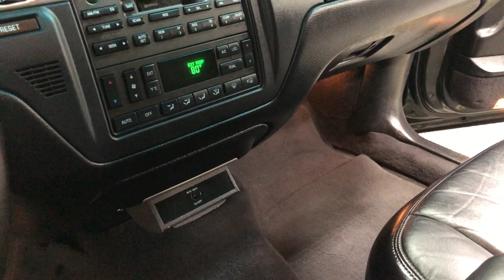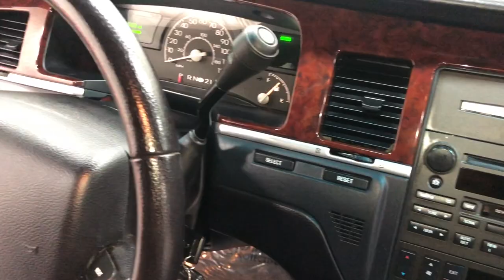2005 Federal Coach Lincoln Town Car "Stratford" Hearse (5Y611095)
Just In! Check out this awesome 2005 Federal Stratford hearse we just took in on trade! This hearse offers: Wig-Wag Headlamps, Umbrella Storage Area, Painted Wheels, Left Hand Rear Door Hinge, Full Vinyl Top, Full Size Spare Tire, Emergency Unlock Button, Cobra Top, Coach Lights, Church Truck Well - Open, Bumper Protector Carpet. Call Parks Today -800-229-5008